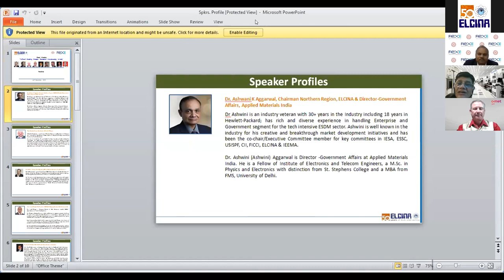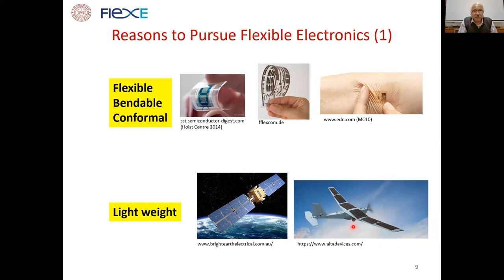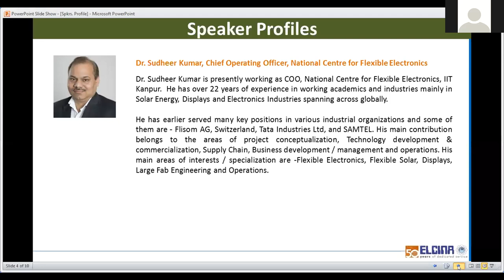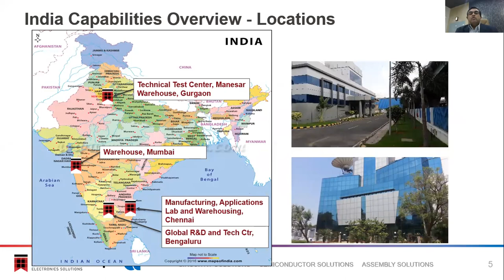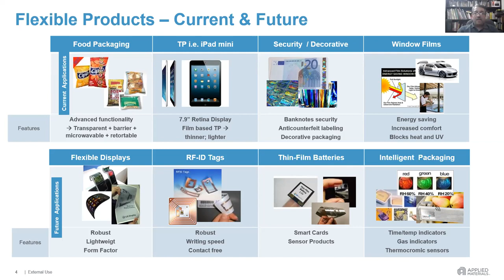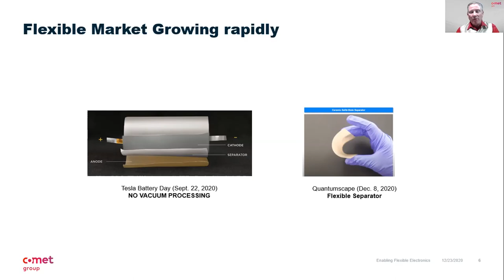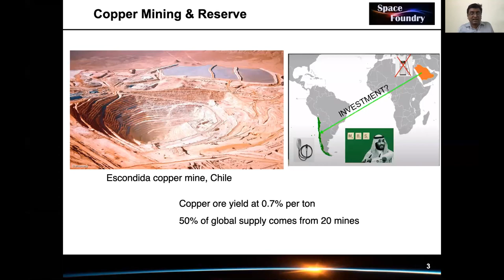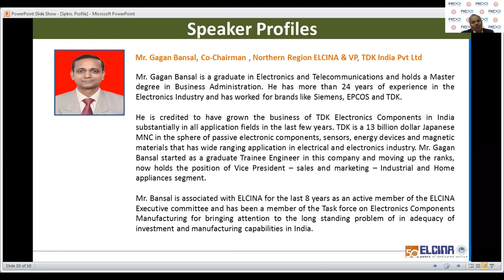Virtual Meeting - "NCFlexE -Enabling Printable Electronics Manufacturing in India"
Large area flexible electronics is an emerging segment of electronics that allows development of new applications by integrating intelligence in the form of electronics directly on flexible substrates such as plastics, paper, textiles or metal foils - and this opens up new possibilities of developing conformal, flexible, lighter and more robust applications. The emerging technology of flexible electronics is rapidly growing worldwide. India, on account of its strength in two critical areas - chemicals and printing is well positioned to realize the opportunity to develop as a global manufacturing hub for flexible electronics.

With the above background ELCINA & National Centre for Flexible Electronics (NCFlexE), a Centre of Excellence at the Indian Institute of Technology (IIT) Kanpur are organising the subject meet on 23rd Dec. 2020.